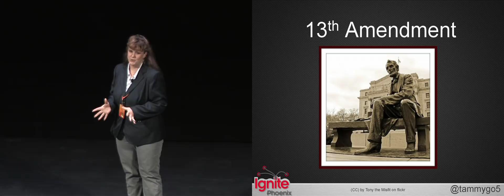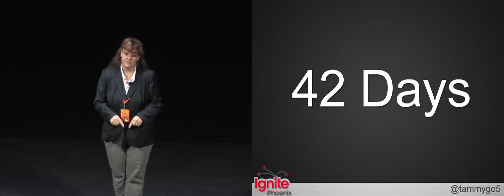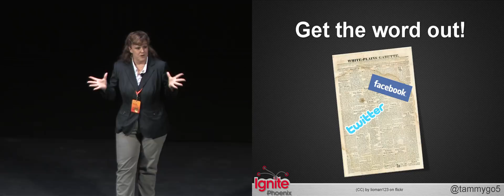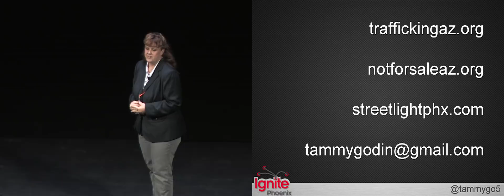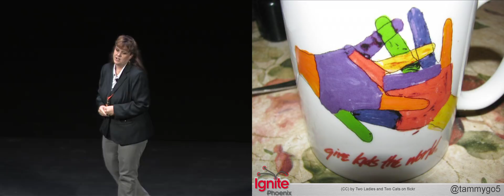Ignite Phoenix #8 - 13: Too Old for Dolls, Too Young for Sex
Presenter: Tammy Godin

Biography: My passion is to help the next generation grow up strong, confident, and respectful. I want to help teens recognize what they can do, not can't do. I am a stay at home mom of 2 teen boys and loving every minute of it.

Description: Slavery was suppose to have been abolished with 13th Amendment? Why then does the child sex slavery industry exist? Could it be we just don't know what's going on? Did you know the average age of girl going into prostitution is 13? I will share with you the facts I've learned and what we can do to help end this. We have to protect our kids.